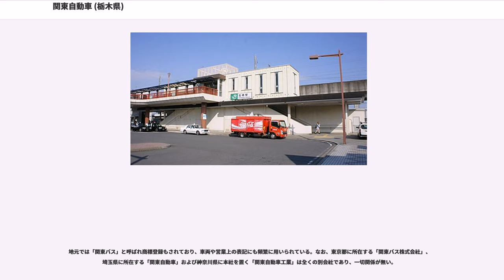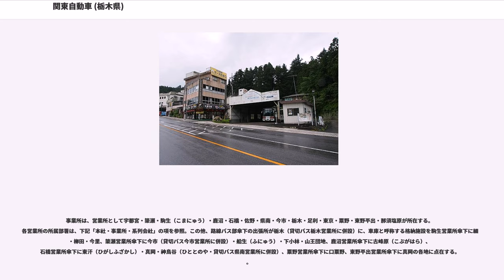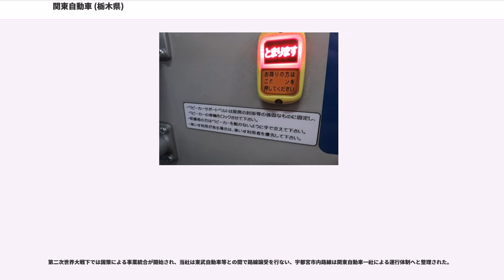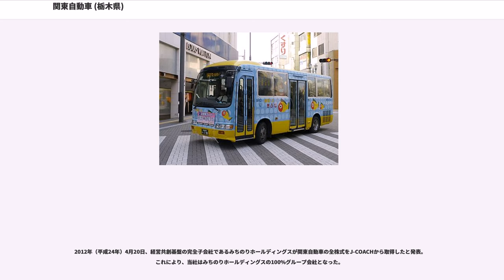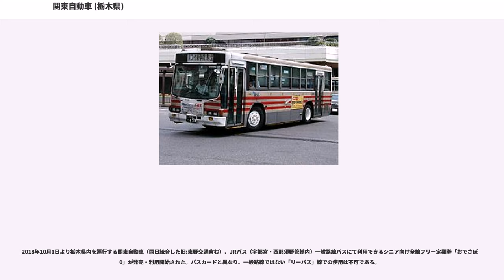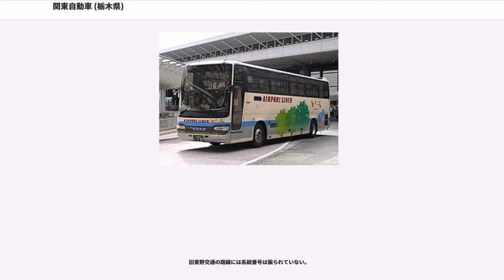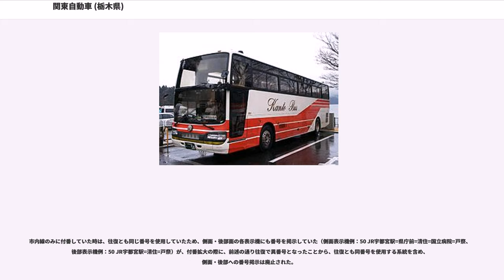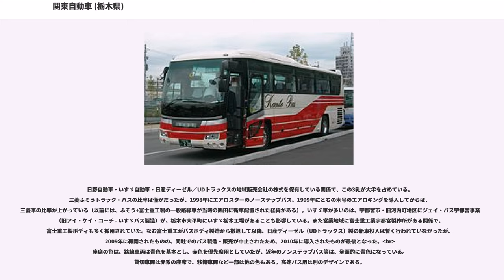関東自動車 (栃木県)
関東自動車株式会社（かんとうじどうしゃ、）は、栃木県宇都宮市を中心に路線バス・貸切バス事業および索道事業（那須ロープウェイ）を運営する事業者（会社）である。
地元では「関東バス」と呼ばれ商標登録もされており、車両や営業上の表記にも頻繁に用いられている。なお、東京都に所在する「関東バス株式会社」、埼玉県に所在する「関東自動車」および神奈川県に本社を置く「関東自動車工業」は全くの別会社であり、一切関係が無い。

栃木県内の一般路線バスにおいて約70%の市場占有率（輸送人員ベース）を有するとともに、貸切バス保有台数も栃木県内最多のバス事業者である。一般乗合バス事業（一般路線バス・高速長距離バス）・貸切バスのほか、総合サービス部（旧・株式会社関東バス総合サービス）が市町村営バスや私立高校のスクールバス運行などを請け負い、また関連会社に観光事業者（旅行代理店）や自動車整備事業者などがある。

事業所は、営業所として宇都宮・簗瀬・駒生（こまにゅう）・鹿沼・石橋・佐野・県南・今市・栃木・足利・東京・粟野・東野平出・那須塩原が所在する。各営業所の所属部署は、下記「本社・事業所・系列会社」の項を参照。この他、路線バス部傘下の出張所が栃木（貸切バス栃木営業所に併設）に、車庫と呼称する格納施設を駒生営業所傘下に細谷・柳田・今里、簗瀬営業所傘下に今市（貸切バス今市営業所に併設）・船生（ふにゅう）・下小林・山王団地、鹿沼営業所傘下に古峰原（こぶがはら）、石橋営業所傘下に東汗（ひがしふざかし）・真岡・神鳥谷（ひととのや・貸切バス県南営業所に併設）、粟野営業所傘下に口粟野、東野平出営業所傘下に真岡の各地に点在する。。

関東自動車は、1923年（大正12年）に石橋町の小平重吉、戸田正次（呉服商）、戸田保美（銀行業）および栃木町の小松沢繁助（乗合馬車営業）の4氏により合資会社関東自動車商会として設立され、翌年8月に栃木-太平山間および栃木-壬生間の2路線で運行を開始、その後も栃木、鹿沼および粟野で新路線を開業していった。

当時、県内各地には多数の同業者が乱立し熾烈な路線競合が起きていたため、関東自動車商会が沿線の有力者を取り込んでより強力な基盤を築くべく、1927年（昭和2年）に組織変更したのが現在の関東自動車株式会社である。この当時は路線基盤が栃木町にあり、本社も栃木町に置かれていた。

県都・宇都宮地区での路線営業は、組織変更とともに買収した丸宇自動車が保有する路線の栃木-壬生線を延長した栃木-宇都宮線が第一号で、その後1931年に宇都宮の城山自動車を買収し宇都宮営業所を新設、1932年には昭和自動車商会を買収し宇都宮と日光や大谷、文挟を結ぶ路線を開設した。同年秋には西那須野-塩原温泉の会社を買収し進出した。1934年に鹿沼古峯原自動車を買収し、鹿沼-宇都宮線など鹿沼地区に路線を開設。路線基盤を固めると同時に省線東北本線の宇都宮駅前に車庫を併設したバスステーションを開業させ、本社を栃木町から省線宇都宮駅前に移転した。この時点で栃木県内の多数の同業者を買収することによって構築された営業基盤は路線数30弱、車両数100両弱に達しており、栃木県下第一のバス事業者となっていた。

第二次世界大戦下では国策による事業統合が開始され、当社は東武自動車等との間で路線譲受を行ない、宇都宮市内路線は関東自動車一社による運行体制へと整理された。

終戦後の1949年、関東自動車は本社を桜通りに建築、その後1955年に宇都宮駅前に宇都宮営業所が入居可能な本社社屋を新築移転し、跡地に桜通営業所を新設した（1958年）。また宇都宮市域の拡大に伴い、1959年には宇都宮営業所の市内線機能を分離し戸祭出張所と一ノ沢出張所を新設、1964年には営業所機能を持たせ戸祭営業所とした。一ノ沢出張所は1965年、駒生へ移転し駒生出張所に改称されたあと、1974年に駒生営業所へと昇格、同時に新設された江曽島営業所（八千代／江曽島駅西）とともに市内線3営業所体制となった。

1965年度時点での保有車両は500台余、利用者数は7000万人/年を数えた。この数字は、単純平均でも一日一台あたり利用者数が400人弱もあったことを意味している。その後は宇都宮市の都市化の進行とともに生まれた新需要に対応すべく、路線新設や均一地帯制導入などの運賃改定を行った。その他小山地区においても扶桑...